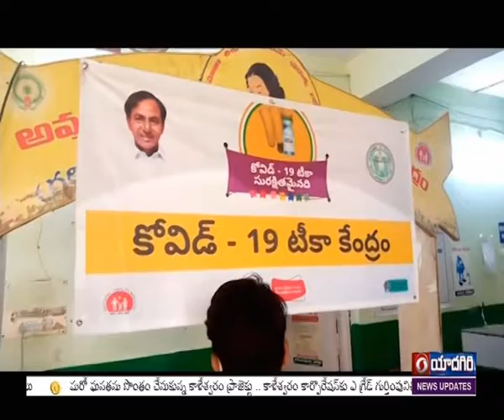Corona Control Measures - Jagtial District, 🟥 DD News Telangana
గత రెండు సంవత్సరాలుగా ప్రపంచాన్ని వణికిస్తున్న కరోనా మహమ్మరిని కట్టడి చేసేందుకు జగిత్యాల జిల్లా వైద్యారోగ్య అధికారులు అనేక చర్యలు చేపట్టారు. గ్రామాలు, పట్టణాలలో ఇంటింటికి తిరుగుతూ కోవిడ్ లక్షణాలు ఉన్నవారికి వైద్య సిబ్బంది మందులు అందిస్తున్నారు. కోవిడ్ అనుమానిత లక్షణాలున్న  వారికి పరీక్షలు చేస్తూ.. ఆస్పత్రుల్లో చికిత్స అందిస్తున్నారు. జగిత్యాల జిల్లాలో కరోనా కట్టడి చర్యలపై దూరదర్శన్ ప్రత్యేక కథనం.
JAGITIAL F2F